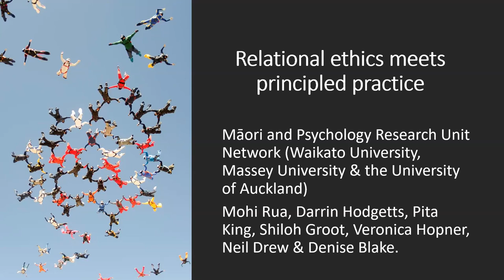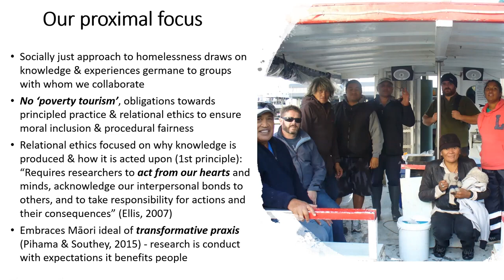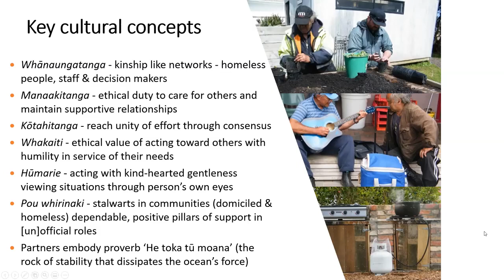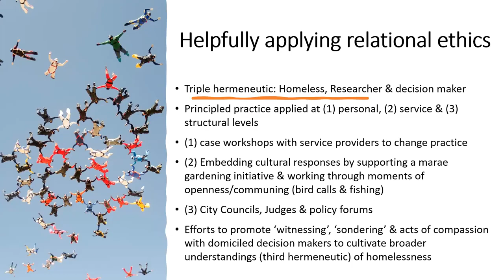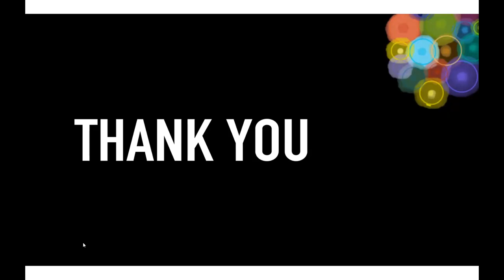Knowledges for Democratic & Sustainable Futures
Tony Birch, Raewyn Connell, Mariolga Reyes Cruz, Mohi Rua